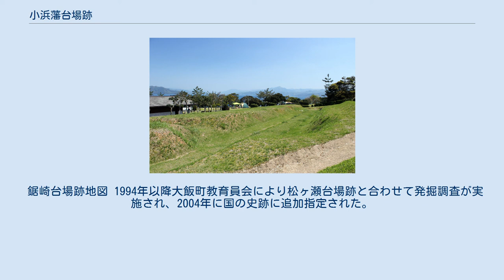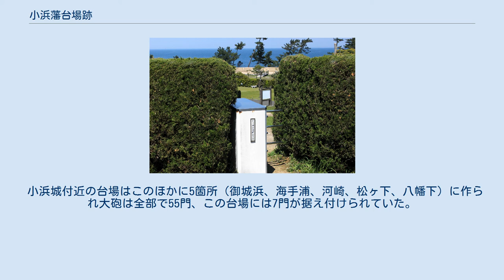小浜藩台場跡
松ケ瀬台場跡（2号台場）と大砲（レプリカ） 小浜藩台場跡（おばまはんだいばあと）は、小浜藩領であった敦賀の杉津浦から高浜の内浦に至る約30か所に計画・築造された台場群である。
ここでは福井県大飯郡おおい町大島に作られた松ヶ瀬台場と鋸崎台場（いずれも国の史跡に指定）、小浜市小浜津島に作られた川崎台場について述べる。
 小浜藩では、異国船に対する警戒体制の一環として、1851年に幕府に台場築造を届け出て以降、約30か所の台場を造り海防を強化した。
1854年には鋸崎・松ヶ瀬台場を築造している。
ペリー率いるアメリカ艦隊が浦賀に来航した翌年のことである。
 松ヶ瀬台場跡地図 松ヶ瀬台場は小浜湾の湾口部にあたり異国船の侵入監視には絶好の立地で、2ヵ所（1号台場跡、2号台場跡）の台場跡がある。
1号台場跡は海に向かって横に並ぶ土塁6基と土塁に挟まれた5か所の砲眼があり、全長は約50メートルになる。
2号台場跡は1号台場跡より海側にあり直径約80メートル、高さ2.2～2.4メートル、幅約14メートルの半円形の土塁で構築されている。
その土塁の内側中央部には、回転式の大砲を設置したと思われる半円形の砲座1基、その両側には固定式の大砲を設置したと思われる方形砲座が2基ずつ配置されている。
また土塁両端部には火薬庫として使用されたと思われる焼紅弾室跡がある。
 この台場は赤礁崎オートキャンプ場内にあり、キャンプ場整備に伴い福井県によって遺構調査が行われたのが最初で、1994年から当時の大飯町教育委員会により鋸崎台場も含めて発掘調査を実施、2001年に国の史跡に指定された。
2号台場は復元され2基の大砲のレプリカが設置されている。
なお台場跡を見学するためには赤礁崎オートキャンプ場の入門口から許可を得て場内に入るか、専用の「松ヶ瀬台場跡出入口」から入る必要がある。
 鋸崎台場跡地図 1994年以降大飯町教育員会により松ヶ瀬台場跡と合わせて発掘調査が実施され、2004年に国の史跡に追加指定された。
 「コ」の字型に並ぶ土塁と土塁に挟まれた5基の方眼で構築されている1番台場を中心に、正方形の単独砲座台場2基、焼紅弾室から構成されている和洋式台場跡である。
 鋸崎台場跡は鋸崎の先端にあるが、大飯発電所の敷地内にあるため立ち入ることはできない。
 川崎台場跡地図 川崎台場は1854年（安政元年）小浜藩が川崎町の重田卯右衛門に命じて作らせたものである。
 小浜城付近の台場はこのほかに5箇所（御城浜、海手浦、河崎、松ヶ下、八幡下）に作られ大砲は全部で55門、この台場には7門が据え付けられていた。
 台場は重田卯右衛門や黒鍬八兵衛らの奉仕でつくられ、大砲の鋳造費は町方商人に課せられた。
 明治に廃止され、跡地は台場浜公園になっている。